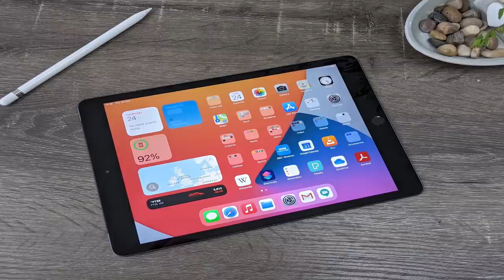NAPRAVIO SAM SVOJU PRVU MAPU U BRAWL STARSU! *Brutalno*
🕹️ Igraj igrice na slabom racunalu i mobilnim uređajima sa prijateljima na PC-u

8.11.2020 (Nedelja) / 16:00 Humanitaran lajv (among us sa youtuberima)
Vidimo se!